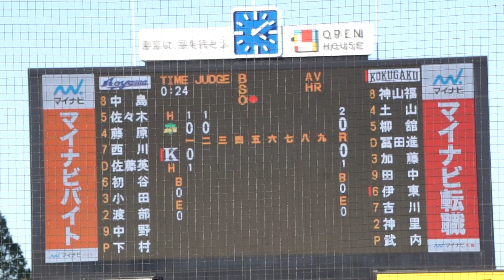2023/9/18(月) 下村海翔(青山学院大学) vs 伊東光亮(國學院大学) ショートライナー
東都大学野球 2023秋季リーグ戦(1部) 2023/9/18(月) 明治神宮野球場 青山学院大学 vs 國學院大学 1回戦

2回裏（國學院大学の攻撃）
（先発投手）下村
1アウト 1塁 伊東 ショートライナー

【勝投手】常廣
【敗投手】シャピロ
中野(球)、西村忠(一)、菊地(二)、中澤(三)